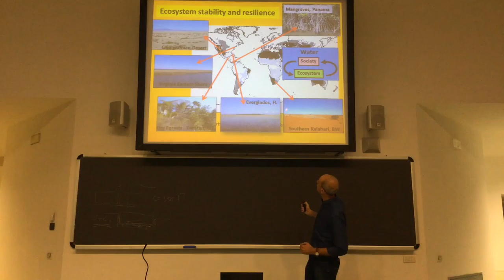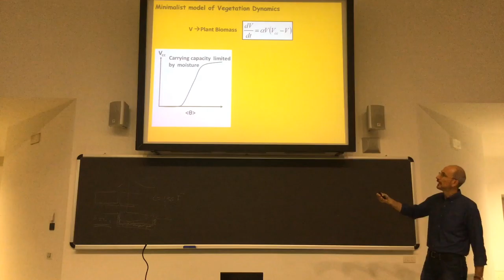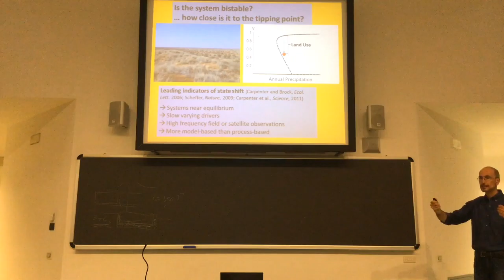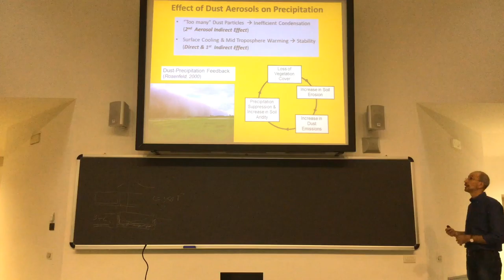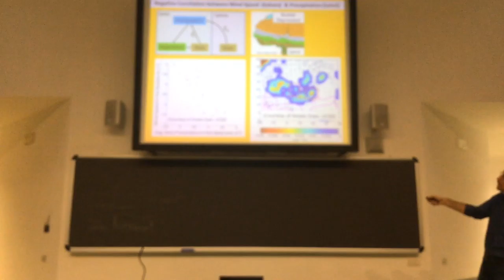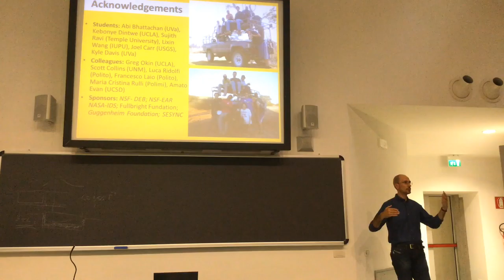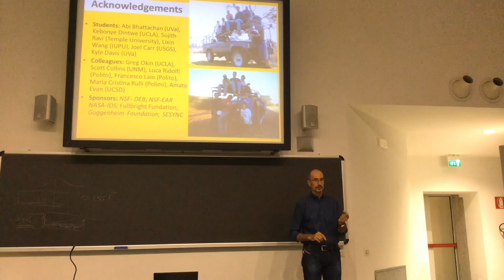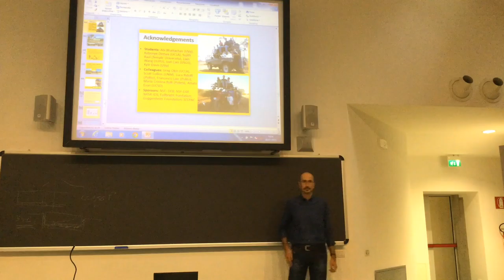Paolo D'Odorico at Ph.D days 2015 07 08 09 36 34: Ecological feedbacks of desertification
Paolo talked about Ecological feedbacks of desertification and other Eco-hydrological topics. Mostly at the global scale (but with implications at local scales) Interesting was also the discussion that followed.